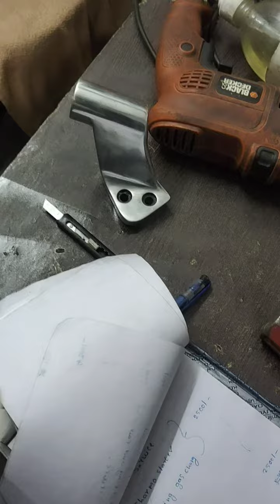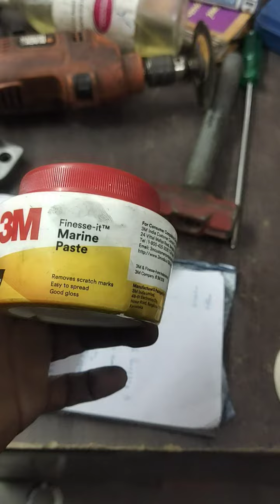October 3, 2020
aluminium buffing look like to steel